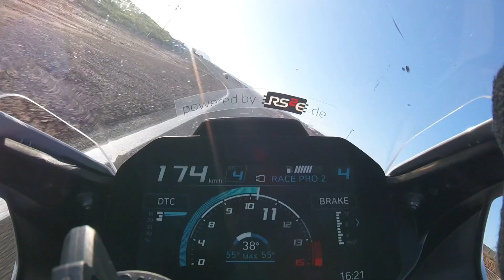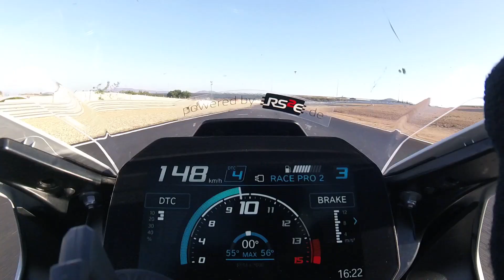BMW S1000RR 2019 (K67) | Race Mapping PRO | 1ne Runde Cartagena (ESP)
Endlich ist es soweit, wir Präsentieren unser Race Mapping PRO V2020. Elektronik wie im Motorsport auf dem Seriensteuergerät!

Nach Hunderten von Entwicklungsstunden und unzähligen Tests freuen wir uns, mit diesem Video eine Runde aus unserem letzten Test in Cartagena (ESP) zeigen zu können.

Wie auch schon aus dem Race Mapping für die Vorgängermodelle seit V2018 bekannt, kann man die Cuts der selektiven Zylinderausblendung schön hören während die Traktionskontrolle arbeitet.